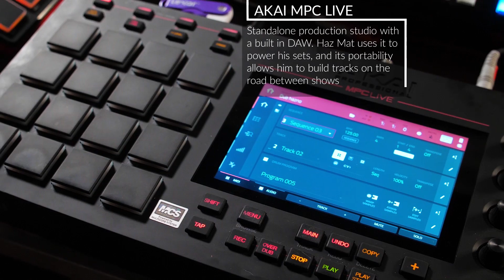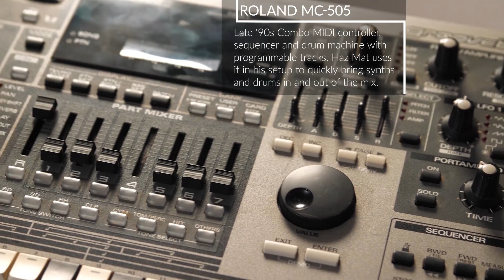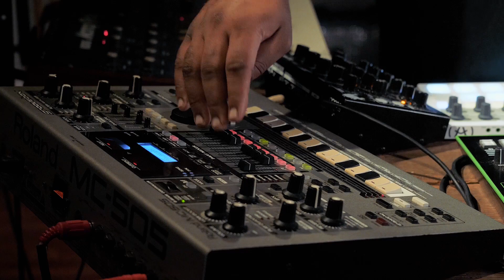Hazmat Live's Arsenal of Synths, Drum Machines, Controllers, and Sequencers | The Process Episode 2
Hazmat Live dropped by to show us how to "tame the beast" in the latest installment of our new series, "The Process." The live techno wizard from Detroit unleashed his magic in our studio, building beats and crafting textures on his impressive collection of sequencers, samplers, MPC, and invited us to watch him while he works.

Haz Mat's Set Up:

1:50 - Roland JD-Xi
2:05 - Pioneer Toraiz SP-16
2:25 - Roland TR-8
2:38 - Akai MPC Live
3:12 - Arturia Beatstep Pro, Moog Minitaur
3:30 - Roland MC-505 Groovebox
4:27 - Korg Mono/Poly
5:46 - Yamaha Motif
7:26 - Talkbox